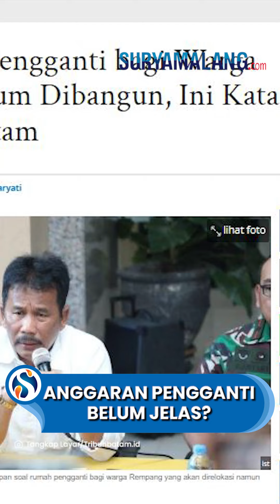MEMANAS! Warga Rempang Terancam Digusur, tapi Anggaran Pembangunan Hunian Pengganti Belum Jelas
VP: Niken

SURYAMALANG.COM - Warga Pulau Rempang terancam digusur akibat proyek Rempang Eco City.

Namun hingga saat ini rumah pengganti tak kunjung dibangun meski Rempang telah memanas hingga terjadi bentrok antara warga dan aparat.

Selain itu anggaran pembangunan rumah tersebut juga belum diketahui berasal darimana.

Dilansir dari TribunBatam.id, hal itu diungkapkan Wali Kota Batam sekaligus Kepala BP Batam, Muhammad Rudi, seusai menemui audiensi mahasiswa Batam di Kantor DPRD Batam, Jumat (15/9/2023).

Pasalnya, lokasi rumah pengganti bagi warga Rempang, Galang, Batam yang akan direlokasi masih berbentuk hutan dan perbukitan.

"Bagaimana kita mau buat rumah contoh, kalau tidak dibuka (lahan, red). Ini yang akan kami buka dulu. Makanya setelah dibuka lahan itu, baru bisa dibangun rumah hunian (rumah pengganti) tersebut," ujarnya.

Rudi mengaku sebelum lahan itu dibuka, tentu harus dilihat dulu anggarannya.

Namun menurutnya anggaran pembangunan rumah tersebut belum diketahui berasal darimana.

"Pitih nya (uang, red) ada atau tidak harus dibahas dulu dengan DPRD, kalau itu di Pemko. Namun kalau di BP Batam harus izin menteri lagi, DPR lagi," ujarnya di Loby DPRD Batam.

Sementara itu, terkait adanya usulan mengenai relokasi ditunda, sambil menunggu pembangunan rumah rampung, Rudi enggan menjawab lebih detail.

Menurutnya, investasi harus didukung. Pemerintah sudah menyiapkan pemenuhan kebutuhan warga Rempang yang terdampak relokasi akibat pembangunan tersebut.

"Kalau kalian menyimak diskusi tadi pasti kalian tahu jawabannya. Jangan diulang lagi," tegasnya sambil berlalu meninggalkan awak media.

Sebelumnya dalam konfrensi pers di Gedung Graha Kepri Rudi mengakui ketersediaan rumah pengganti bagi warga setempat diperkirakan belum selesai dalam waktu dua tahun ke depan.

Terkait kebutuhan rumah pengganti ini, BP Batam membutuhkan anggaran sekitar Rp 1,8 triliun.

"Sedangkan dari pembayaran UWT (Uang Wajib Tahunan) tidak cukup untuk pembangunan uang tersebut. Kami juga masih mencari tambahan Rp350 miliar agar pembangunan rumah rampung," katanya.

(Tribun-Video.com/TribunBatam.com)